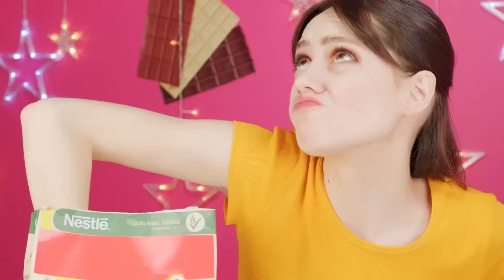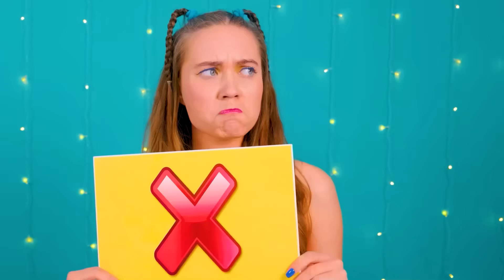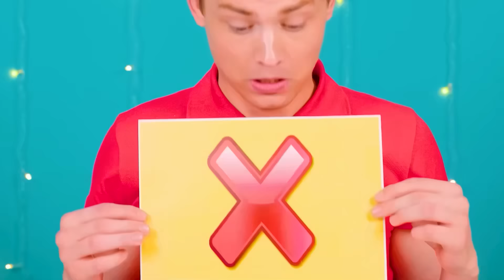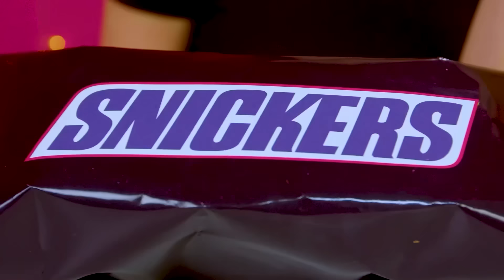Reto de Chocolate Comida Rica vs Pobre | Fantásticos Trucos De Comida por DaRaDa Best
¿Te encanta el chocolate? ¡Somos muy! ¡Únete a nuestro nuevo desafío!